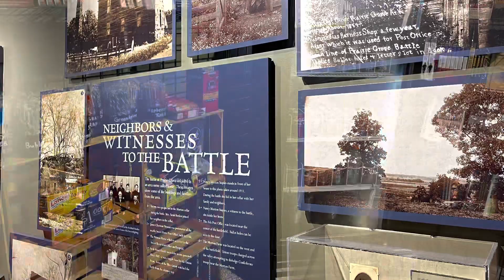Prairie Grove Battlefield Park | What to do in NWA | History | Walking tour | Museum | Driving tour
Museum & driving tour-Prairie Grove Battlefield Park. This NWA town has some really important history for young and old, whatever pace you take for your crew, it will be a blessing to your day! The driving tour was narrated by a link on YouTube and was free along with this Civil War museum.

There is also a free walking tour, tours of the insides of the buildings for about $6, a school group tour which was fabulous, and special events. It’s a pretty walk or bike ride, and the renting the Latta Barn for an event is beautiful, comfortable, and reasonable!